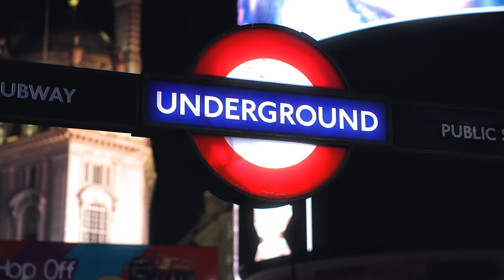NDOTZ - “HYPER” (BOP) (Official Music Video)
THIS SIDE, WE LIT, WE HYPER!🕺🏽